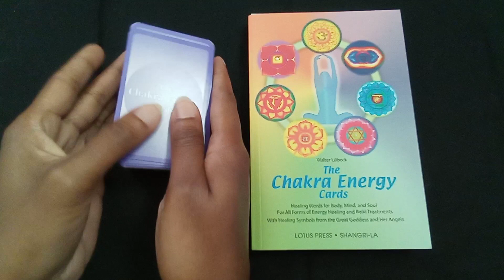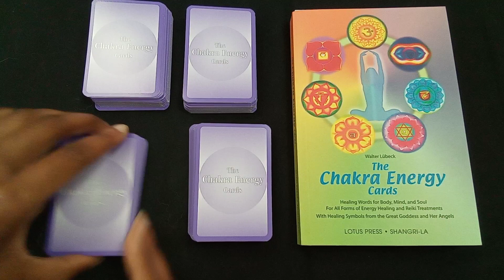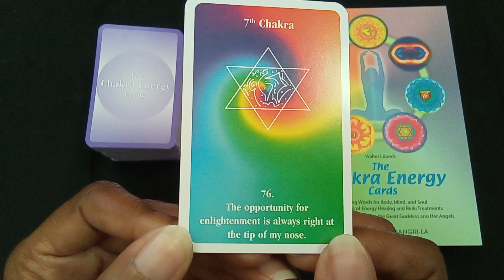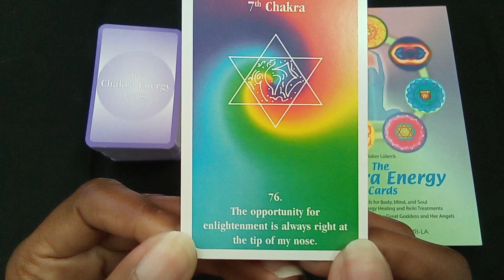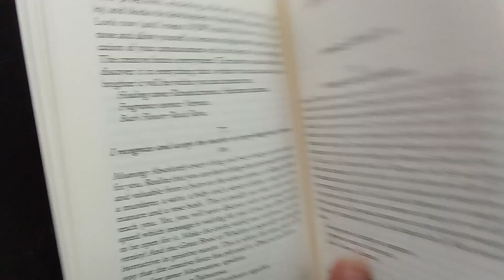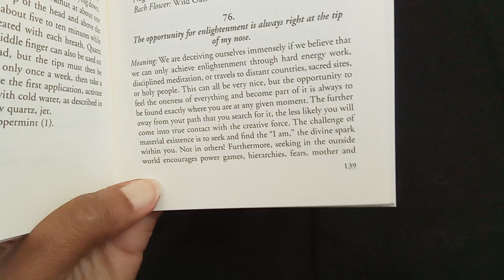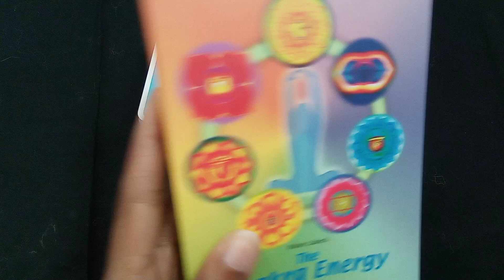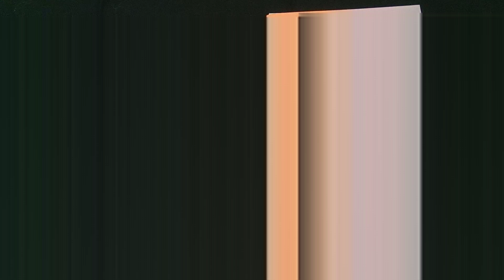2023 Daily Chakra energy - January 27